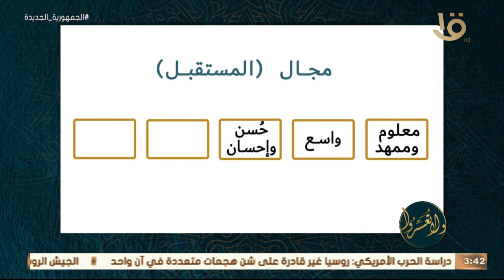د.عمرو الورداني: إذا أردت أن تذوق شهد الإيمان فعليك أن تتيقن جمال الحسن في المستقبل والاحسان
ولا تعسروا | د.عمرو الورداني: إذا أردت أن تذوق شهد الإيمان فعليك أن تتيقن جمال الحسن في المستقبل والاحسان